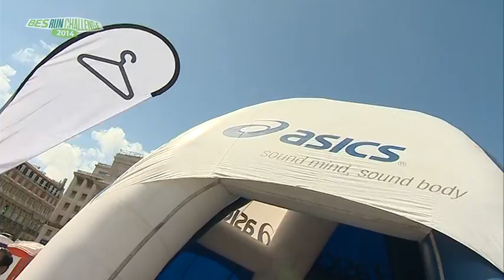BES Run Challenge 2014 | Lisboa - Corrida de Santo António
A 07 de junho de 2014, Lisboa - Corrida de Santo António recebeu o desafio final do BES Run Challenge. Nelson Cruz e Raquel Trabuco foram os primeiros a cortar a meta na Praça D. Pedro IV, no Rossio.
À Maratona de Nova Iorque, foram os três primeiros classificados masculinos e femininos da competição: Nelson Cruz, José Gaspar, Carlos Cardoso, Raquel Trabuco, Mónica Moreiras e Sofia Monteiro.